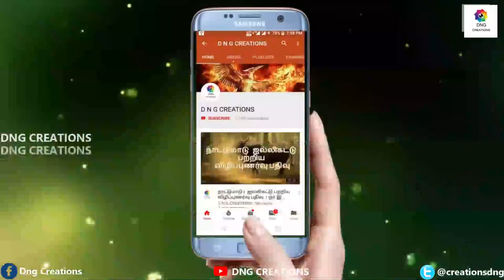Low Cost Shed For Cow & Goats | குறைந்த செலவில் கால்நடை மாட்டுக் கொட்டகை அமைப்பது எப்படி?